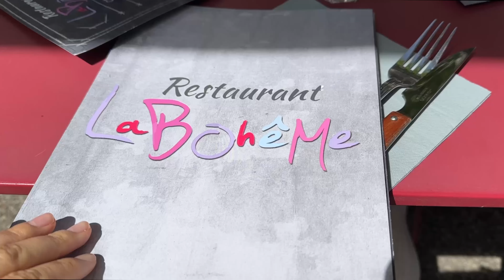Une journée à Valence & shooting | VLOG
Bons plans & codes promo :

- Cashback ebuy club - code parrain : emmaebc55 : 5€ offert grâce à mon offre de parrainage (après avoir fait ta 1ère commande)

Où j'achète principalement mes vêtements ?